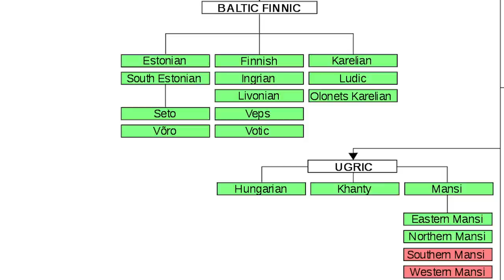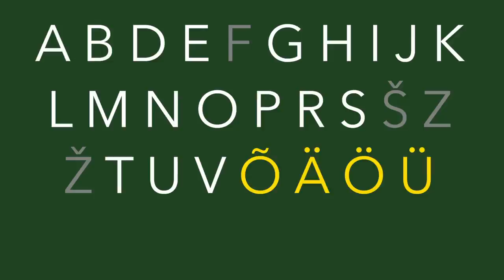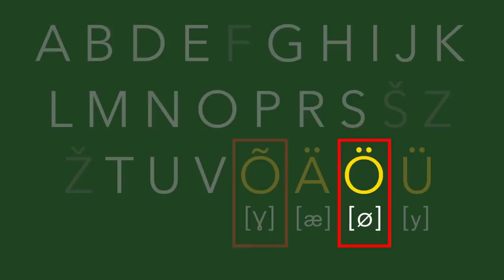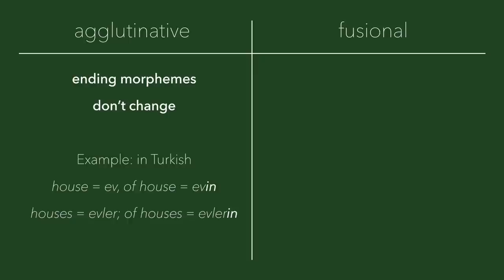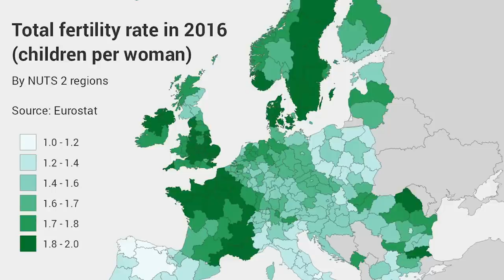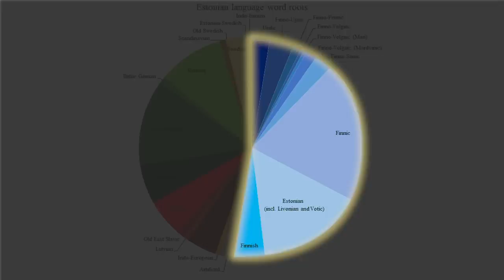About the Estonian language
*So sorry for the bad audio, something went wrong 😰

Today we're back to Baltics! We've seen Latvian before but today we're looking at its neighbour — Estonian language. These two languages have nothing in common, in fact Estonian has nothing in common with almost any other European language (except for Finnish and Hungarian). For sure it's a very unique language and very fun to learn about!